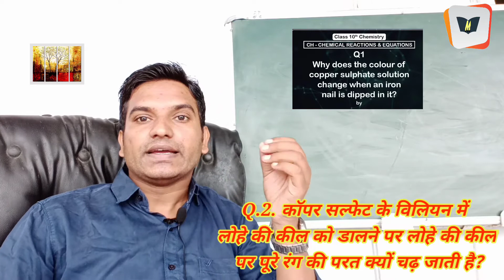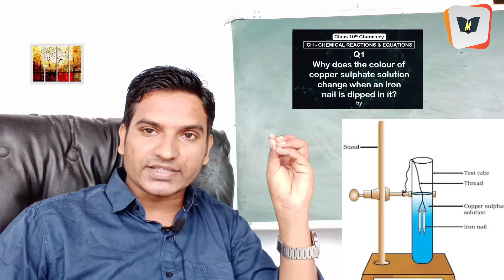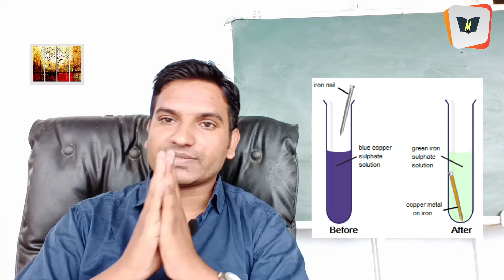कॉपर सल्फेट के विलयन में लोहे की कील डालने पर विलियन का रंग हरा क्यों हो जाता है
Hello friends in this video we are going to know that how the colour of solution change when we put an iron nail in the solution of copper sulphate. Why the colour of solution change when an iron nail is put in solution of copper sulphate.
 what is displacement reaction
Metal and nonmetal chapter class 10th CBSE NCERT
लोहे की कील को कॉपर सल्फेट के विलयन में डालने पर विलेन का रंग हरा क्यों हो जाता है?
why the colour of copper sulphate solution becomes grainny's when we dip iron nail.

कॉपर सल्फेट के विलयन में लोहे की कील को डालने पर कील पर सफेद रंग की परत क्यों चढ़ जाती है?